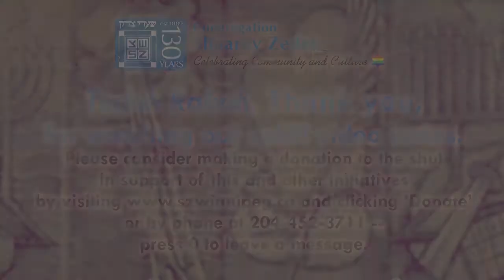Uplift! Havdallah // Dr. Rena Secter Elbaze // Sat, Oct 24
Please consider making a donation to support this and other Shaarey Zedek initiatives by visiting or contact the shul office at .